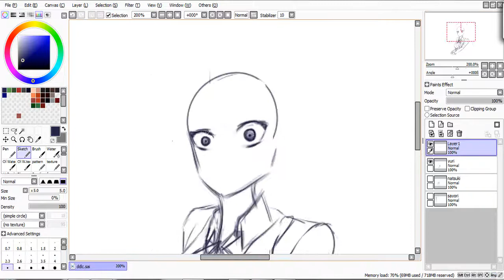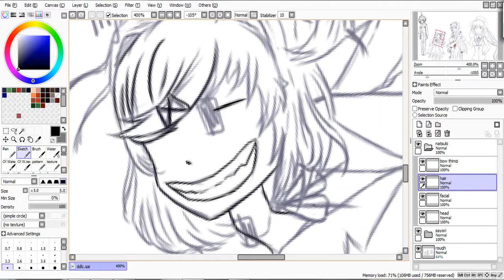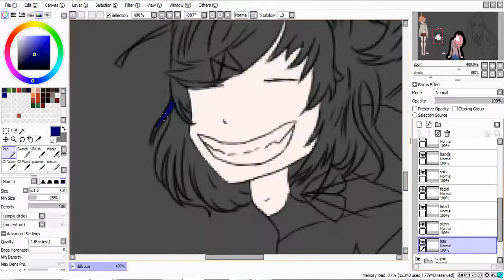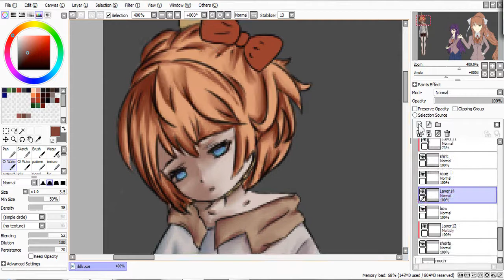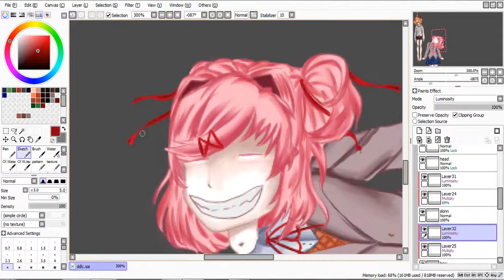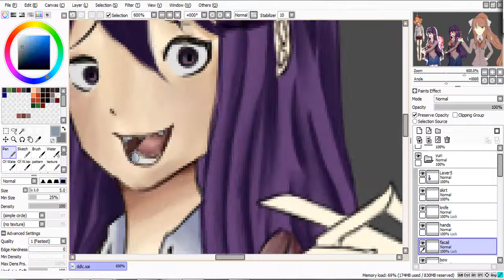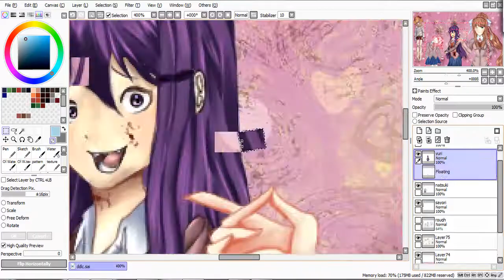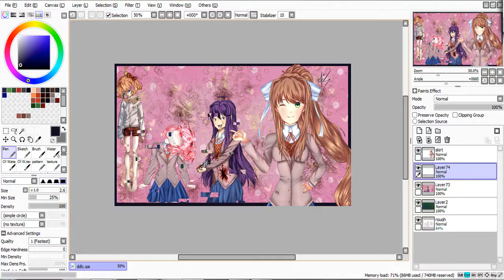Just Monika [DDLC SPEED PAINT] READ THE DESCRIPTION BEFORE WATCHING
Please if you get easily disturbed do not watch this thankyou.
this game is just outstanding
I had a lot of fun doing this speedpaint
hope ya'll enjoy it too.

     v=7CFoSUceWW0&index=3&list=PL23FlrLZu2tNY7L_JdUDbotV-wIfhGF72